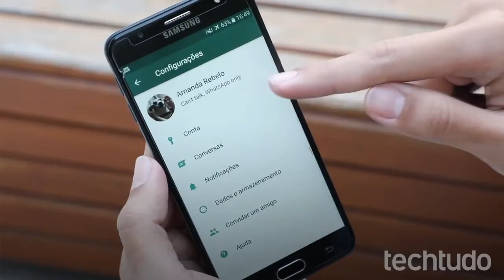TECNOLOGIA - SAIBA COMO APAGAR OS SEUS DADOS DO WHATSAPP